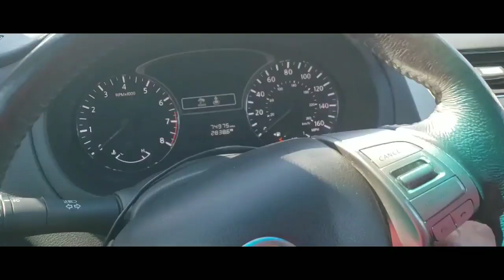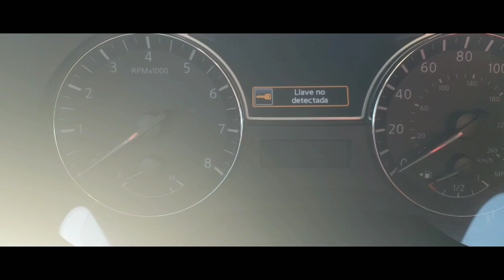Tutorial . Llave inteligente . Nissan altima 2015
Gracias por vernos mis vídeos